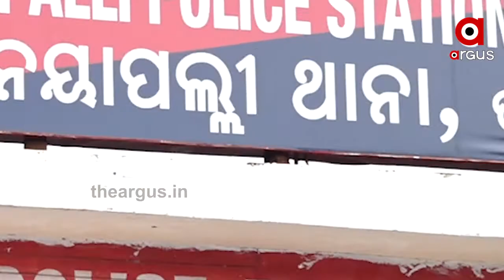ରାଜଧାନୀରେ ମାତିଛନ୍ତି ଲୁଟେରା | Capital Loot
ଗୋଟିଏ ଦିନରେ ଦୁଇ ଦୁଇଟି ଲୁଟ୍ । ବୃଦ୍ଧା ମହିଳାଙ୍କୁ ଛୁରୀ ଭୁସି ଲୁଟପାଟ୍ କରିଛନ୍ତି ଅପରାଧୀ । ଲୁଟେରାଙ୍କୁ ଧରିବାକୁ ପୋଲିସ ପକ୍ଷରୁ ସ୍ପେଶାଲ ସ୍ବାଡ୍ ତଦନ୍ତ ଆରମ୍ଭ କରିଛି । ଭିଜିଲାନ୍ସ ଡିଏସପିଙ୍କୁ ବନ୍ଧୁକ ଦେଖାଇ ଲୁଟ୍ ପରେ ନୟାପଲ୍ଲୀ ଅଂଚଳରେ ମହିଳାଙ୍କୁ ଆକ୍ରମଣ କରି ହୋଇଛି ଲୁଟ୍ ।.